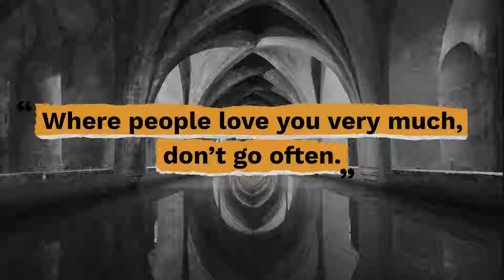Top 10 Spanish Proverbs - Gracious Quotes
Useful Links:
► FREE Daily Devotion Quotes & Weekly Inspiration